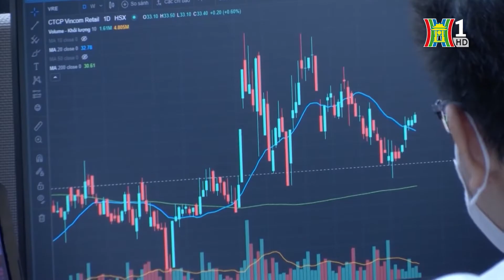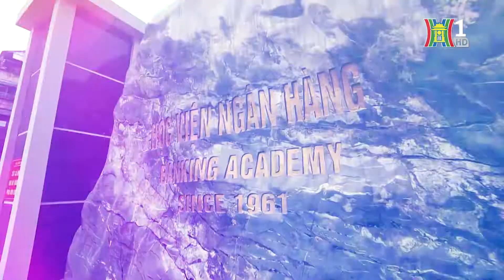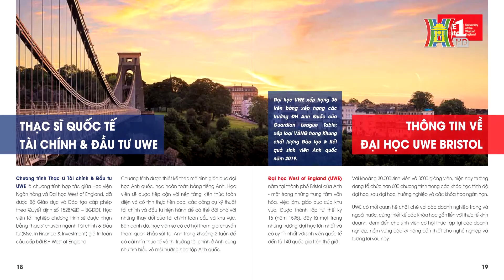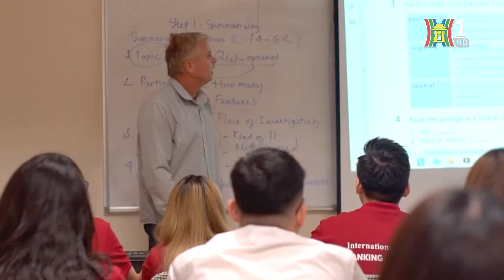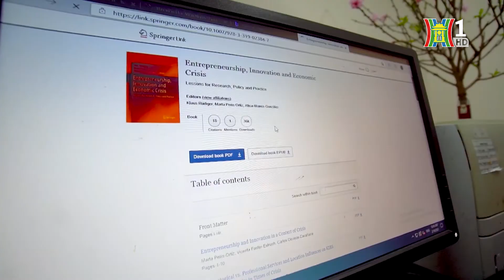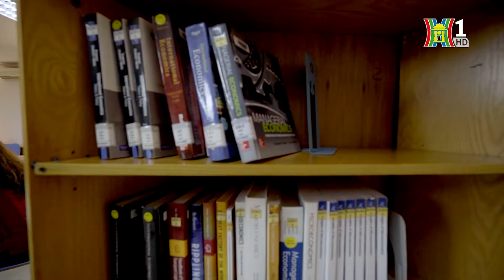Chuyển đổi số trong lĩnh vực Tài chính - Kinh tế - Kinh doanh, thách thức đối với sinh viên Việt Nam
🌟 Trong xu thế hội nhập quốc tế, một trong những điểm nhấn quan trọng mang tầm chiến lược quốc gia, đó là quá trình chuyển đổi sang nền kinh tế số. Trong đó phải kể đến sự tham gia của các công ty công nghệ vào lĩnh vực tài chính, ngân hàng. Để đáp ứng nhu cầu chuyển đổi nhanh và bền vững, việc tạo dựng nguồn nhân lực có chất lượng đáp ứng kịp thời những đòi hỏi ngày càng cao của thị trường lao động, đang là một trong những nhu cầu cấp thiết.

🌟 Với Học viện Ngân hàng -  một trong những trường đại học đa ngành uy tín trong khối trường kinh tế của cả nước, trong suốt hơn 60 năm qua, HVNH luôn xác định mục tiêu: thực hiện mạnh mẽ quá trình chuyển đổi số, phát triển môi trường số cho các hoạt động quản trị, đào tạo và nghiên cứu khoa học, với một trong những giải pháp chiến lược là đẩy mạnh hoạt động hợp tác quốc tế làm mũi nhọn, để từ đó cập nhật và tối ưu hóa chất lượng đào tạo đạt chuẩn quốc tế.
🌟 Trên cơ sở đẩy mạnh các hoạt động liên kết đào tạo quốc tế với nhiều trường Đại học, các tổ chức giáo dục, các tổ chức và hiệp hội nghề nghiệp uy tín trên thế giới, HVNH đã triển khai thành công các chương trình đào tạo quốc tế có chất lượng, xây dựng một môi trường học tập tiên tiến, hiện đại, giúp hàng ngàn học viên và sinh viên có cơ hội sở hữu một tấm bằng quốc tế ngay tại VN.
🌟 Thông tin về các chương trình đào tạo liên kết quốc tế tại Học viện Ngân hàng
Viện Đào tạo Quốc tế
P.108B - A1 - Học viện Ngân hàng
12 Chùa Bộc, Q. Đống Đa, Hà Nội